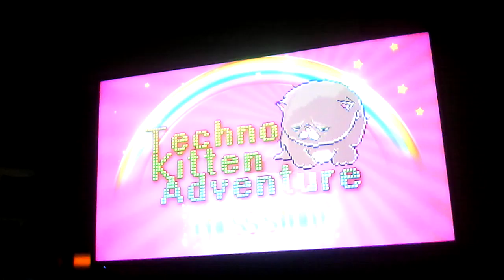Techno Kitten Adventure: The Start